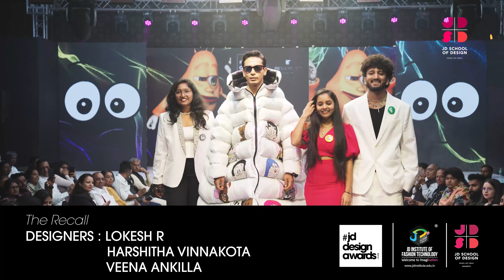The Recall | Lokesh R, Harshitha Vinnakota and Veena Ankilla | JD Design Awards 2023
Remember the times when cartoons enchanted us? Well, take a stroll down the memory lane with The Recall. Inspired by famous cartoon characters, this collection aims to provide a new twist to classic streetwear styles. Lokesh R, Harshitha Vinnakota and Veena Ankilla are the designers behind the collection.